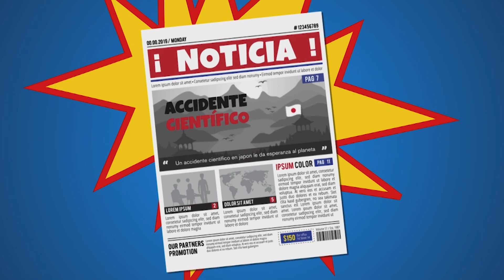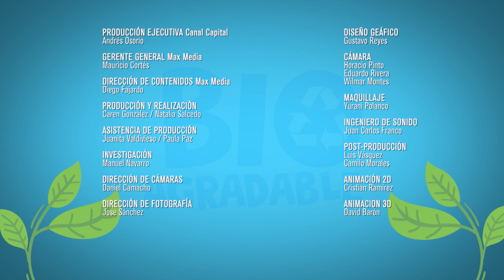Comedero de Aves Reciclado